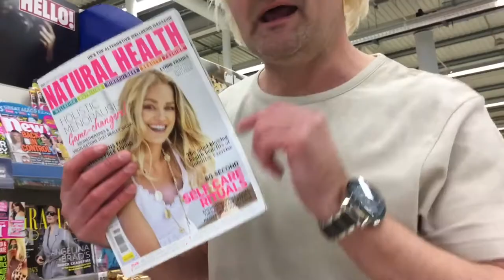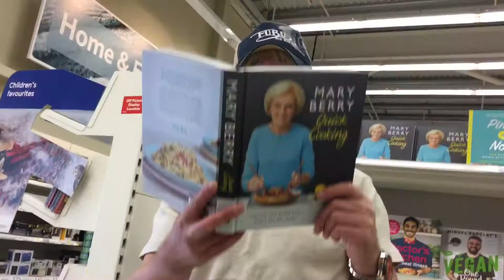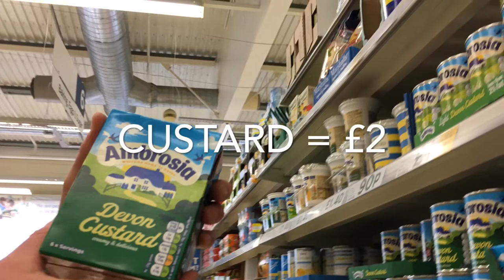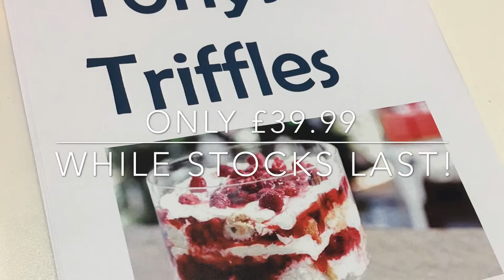LifeontheStreets’Trifle’ - part 4 (Fraserburgh)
Tony Triffle shares how to make a special ‘trifle’ (4/6)